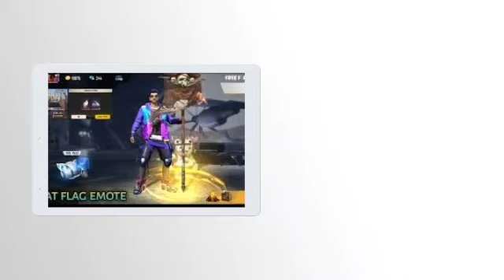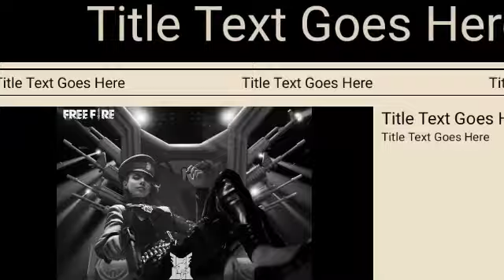Valentine's special ❤❤ | Emote party event 2022 | Emote party event kab aayega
Valentine's special ❤❤ |emote party event 2022 | Confirm date✔✔ | emote party event kab aayega |

FIRST TITLE:-

NEW YEAR SPECIAL EVENT FREE FREE 2022| NEW EMOTE PARTY EVENT| HART BROKEN EMOTE FREE FREE NEW EMOTE|

SECOND TITLE:-

EMOTE PARTY EVENT FREE FIRE 2022 | EMOTE PARTY EVENT KAB AAYEGA | EMOTE PARTY EVENT CONFIRM DATE

THIRD TITLE:-

Valentine's special ❤❤ | Rose emote kab aayega 2022 | Rose emote return confirm date |

FORTH TITLE:-

New year dhamka ❤❤ | Emote party event 2022 | Emote party event kab aayega |

FIVE TITLE:-

emote party event return | emote party event return kab aayega | emote party event confirm date

❤❤Suggest channel ❤❤

@SKOT GAMER  @FREE FIRE GAMER'S ZONE  @ZEEL SHAH  @Visu Gaming  @HOST VIKASH YT  @VINSIV GAMING  @Lariox Gaming  @Rai Live  @LEGEND FR  @Legendary Noob Army  @BHOJPURIYA GAMER DEVIL

❤❤Thanks MY DEAR FRIENDS ❤❤

♻♻INSTAGRAM ID♻♻

NAME_ CHAPRA GAMER YT

♻♻AND GAME ID NO.♻♻

UID_

♻♻ Don't Use My Thumbnail Without My Permission♻♻

1. Garena Free Fire Indonesia
2. Garena Free Fire Brazil
3. Garena Free Fire Brasil
4. Garena Free Fire India
5. Garena Free Fire Pakistan
6. Garena Free Fire Singapore

SOME KEYWARDS

emote party event kab aayega

emote party event kab aayega 2022

ff emote party event kab aayega

emote party event kab aayega 2021

emote party event kab aayega confirm date

free fire emote party event kab aayega

emote party event confirm date

emote party event kab aaega

emote party event free fire

rose emote kab aayega

emote party event return date

emote party event kab aane wala hai

emote party event me kaun sa emote ayga

emote party event return confrim date

free fire emote party event confirm date

emote party event 2022

🥰 HASHTAG 🥰

will remove our video dont give hate thanks.